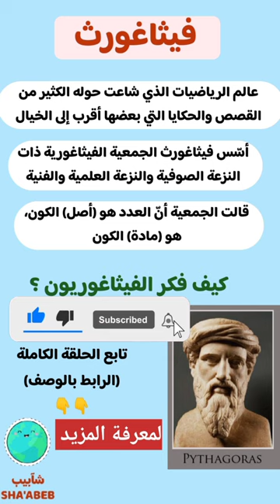فيثاغورث والجمعية الفيثاغورية | pythagoras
فيثاغورث pythagoras | الجمعية الفيثاغورية

محتويات الحلقة الكاملة 👇🏻🌹

الخلاصة الفكرية والفلسفية لِ فلاسفة الطبيعية الأوائل، وفهم طريقة تفكيرهم بشكل مبسط للمبتدئين.
نتناول في هذه الحلقة الأفكار الفلسفية التي تخص فلاسفة الطبيعية الأوائل (طاليس Thales - اناكسيماندر Anaximander - آناكسيمانس Anaximenes ) بالإضافة إلى فكر (الجمعية الفيثاغورية).
هذه الحلقة هي الحلقة الثانية من سلسلة حلقات عن (تاريخ الفلسفة)، وفي هذه السلسلة نتناول قصة الفلسفة من أول ظهورها في بلاد الإغريق وحتى الوقت الحاضر.

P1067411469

5) PINTEREST :

 pin.it/1lEhBdq‎

7) QUORA:

المراجع : 🧐🧐👇👇
١) رواية (عالم صوفي)، للكاتب جوستاين غاردر.
٢) كتاب (قصة الفلسفة اليونانية)، للكاتبين زكي نجيب محمود وأحمد أمين.
٣) كتاب (حلم العقل)، للكاتب أنتوني جوتليب.